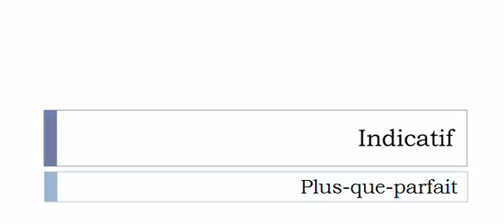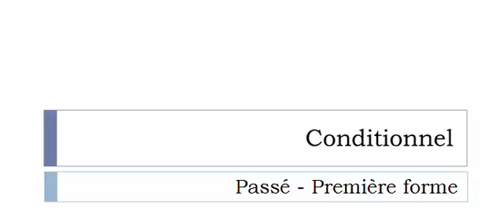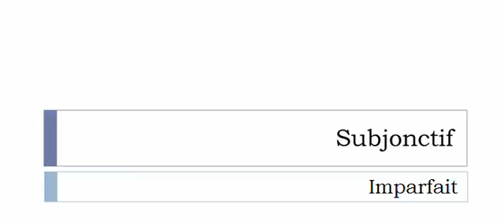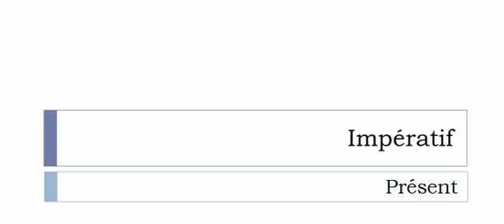Französisch lernen = Konjugation = Faucarder